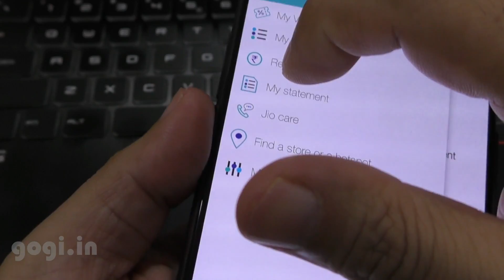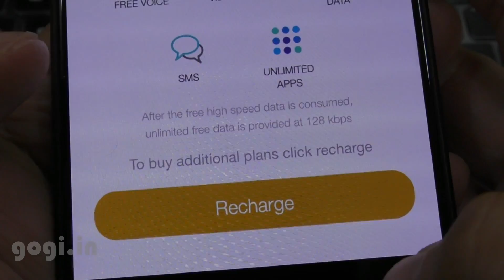Jio my plan and upcoming plan - किस प्रकार Check करें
In this video I will show you how to check your Jio plan and upcoming plans. Jio app has changed and it is not that easy to see the upcoming plans, but after watching this video you will know who to do that.

How to check Jio My Plan and Upcoming Plan
- use Jio APP
- Go to my statement menu
- choose any date
- in the statement page tap plan details tab there you will find your current Jio Plan details and upcoming Jio Plan details.